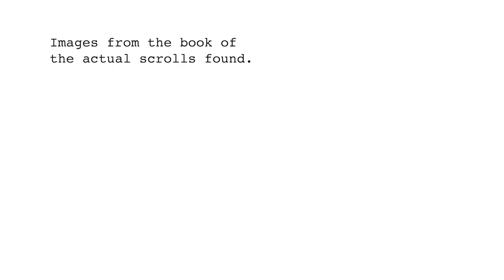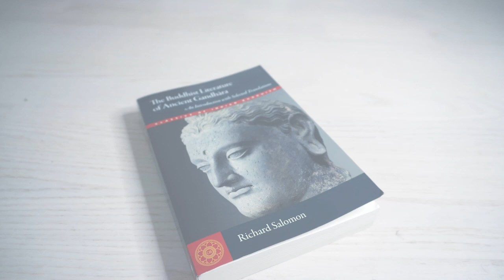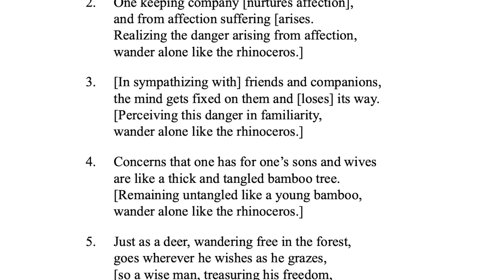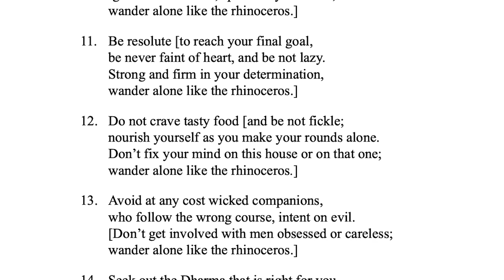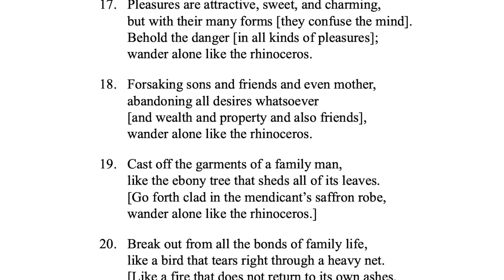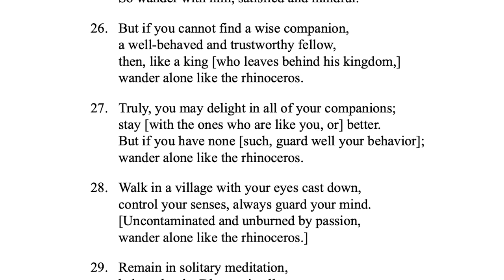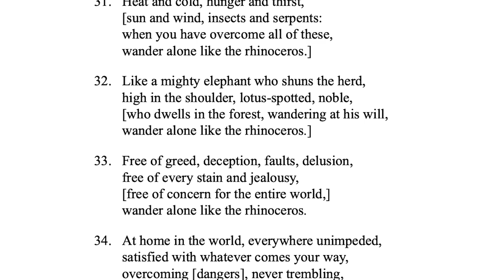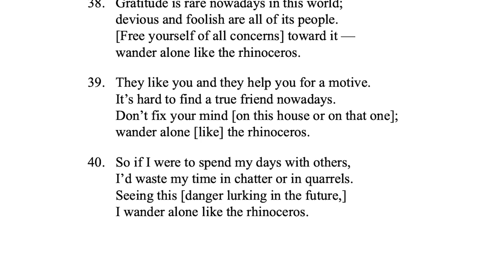Ancient Indian Text: THE RHINOCEROS SUTRA (Audiobook)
My quick review of the book "The Buddhist Literature of Ancient Gandhara."

The Gandhāran Buddhist scrolls were authentic Buddhist documents written in ancient script and Gāndhārī language, originating from the first or second centuries of the Common Era.

These scrolls that have been underground buried in claypots for almost 2000 years, are currently the most ancient examples that we have of original Buddhist writings. As of 2018 when this book was published, they are also the oldest-known Indian manuscripts of any kind.

Thank you Richard Salomon, for giving us a peek into a world of Buddhist ideas and practices that had been lost for almost 2000 years.

0:00 Intro | Book overview
3:01 The Rhino Sutra - Audiobook

The Rhinoceros Sutra, also referred to as The Rhino Sutra, is an ancient Buddhist text. It promotes the idea of achieving enlightenment through solitary asceticism, rather than following the path of a householder or being part of a monastic community. This text is known by various names in different languages, including Pali, Sanskrit, and Gāndhārī.